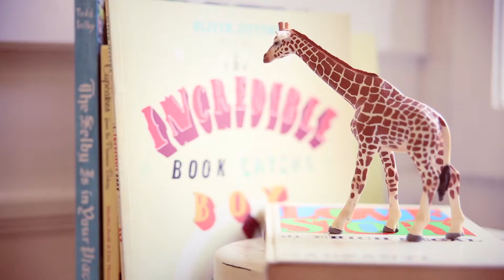Lazzari Fall-Winter 2013-14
Lazzari Fall-Winter 2013-14 Collection